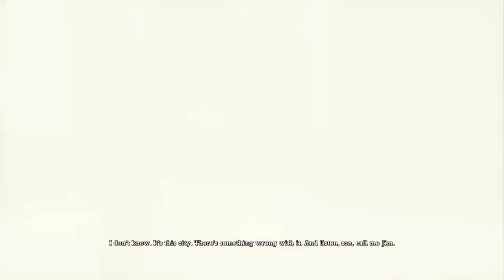Batman: Return to Arkham- Arkham Asylum (Part 2)